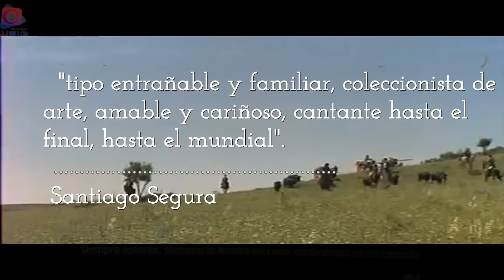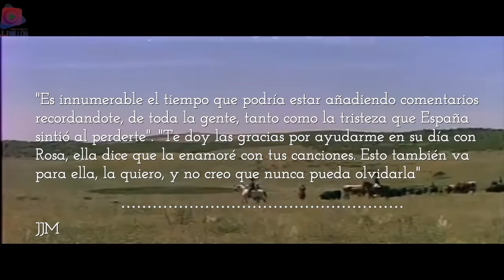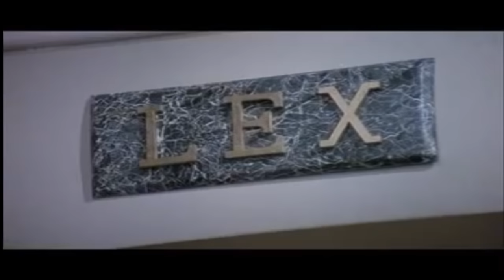MANOLO ESCOBAR, grandes éxitos de películas y conciertos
by @JJ_Millon & @Infosoft_oficial